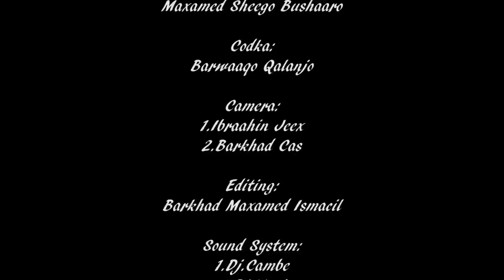BARWAAQO QALANJO LIBIN CAASHAQ WACDARAHA SHOWGA LAMAANAHA HAPPY NEW YEAR 2018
BARWAAQO QALANJO LIBIN CAASHAQ LIVE SHOW 2018